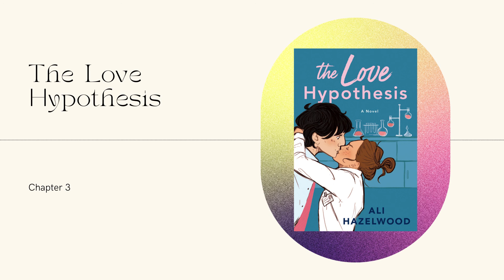The Love Hypothesis - Chapter 3 (Audiobook)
Audiobook - Chapter 3

As a third-year Ph.D. candidate, Olive Smith doesn't believe in lasting romantic relationships--but her best friend does, and that's what got her into this situation.

Convincing Anh that Olive is dating and well on her way to a happily ever after was always going to take more than hand-wavy Jedi mind tricks: Scientists require proof. So, like any self-respecting biologist, Olive panics and kisses the first man she sees.

That man is none other than Adam Carlsen, a young hotshot professor--and well-known ass. Which is why Olive is positively floored when Stanford's reigning lab tyrant agrees to keep her charade a secret and be her fake boyfriend.

But when a big science conference goes haywire, putting Olive's career on the Bunsen burner, Adam surprises her again with his unyielding support and even more unyielding...six-pack abs.

Suddenly their little experiment feels dangerously close to combustion. And Olive discovers that the only thing more complicated than a hypothesis on love is putting her own heart under the microscope.

Please support the author by purchasing the book.

Apologies in advance for my mispronunciation.

Chapter release every Wednesday.